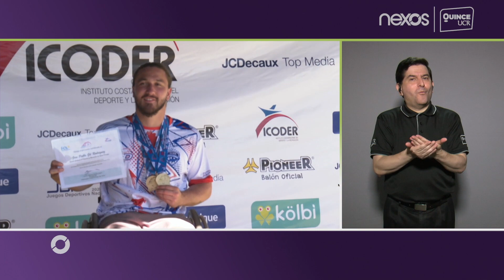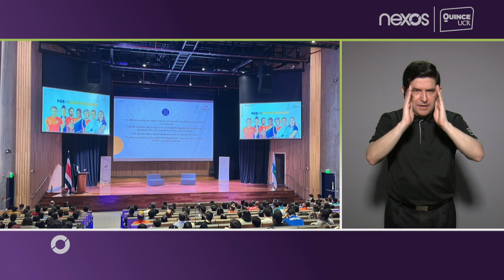Lo mejor de los Juegos Para Nacionales - Parte 2 (Programa completo)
Nexos promueve la inclusión de las personas con discapacidad y las personas adultas mayores mediante contenidos audiovisuales basados en los derechos humanos.

Horario:
Canal UCR Lunes 7:30p.m. Repetición: Martes, 8:30a.m, Domingo 2:30p.m

Trece Costa Rica Televisión: Miércoles 3:30pm y 11pm, sábados 6:30am